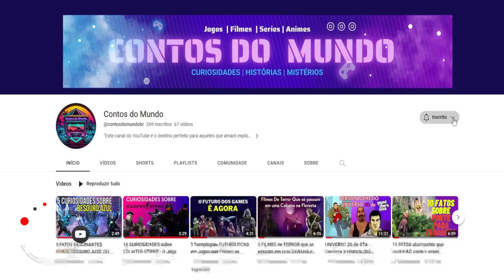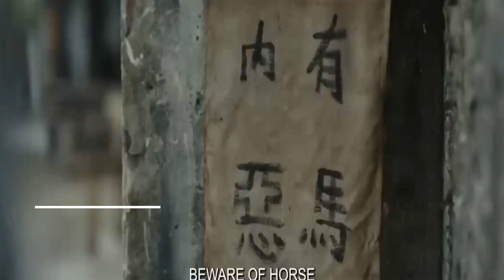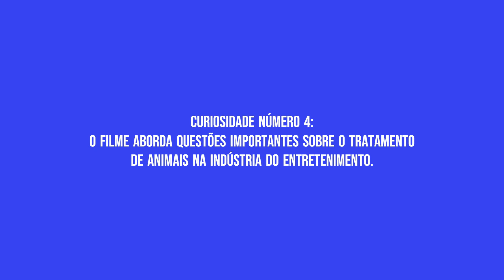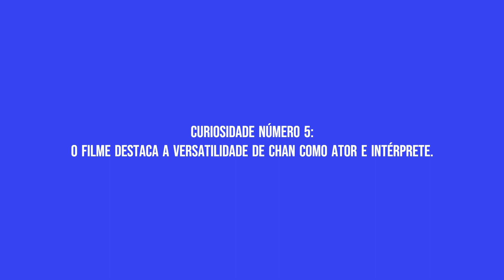O NOVO FILME de Jackie Chan que colocou Super Mario Bros no bolso na CHINA!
Já se perguntou como um ator na casa dos 60 anos ainda pode realizar algumas das cenas mais arriscadas nas telas? Não precisa procurar mais além de Jackie Chan em seu último filme Ride On. Aos 69 anos, Chan prova que ainda tem o que é preciso para entreter o público com suas incríveis sequências de ação e performances emocionantes. Não perca este filme imperdível, que mostra o incrível talento e dedicação de Chan à sua arte, mesmo após todos esses anos.
Enquanto Super Mario Bros. bate recorde de arrecadação pelo mundo, na China a história é outra. Isso porque um filme estrelado por Jackie Chan, Ride On, tomou o primeiro lugar nas bilheterias do país, com uma estreia de US$ 11,7 milhões. O valor foi o suficiente para passar a animação baseada no jogo da Nintendo.

Você tem interesse em ganhar dinheiro em DÓLAR com o Youtube? Tenho a solução!

 Compre agora o Youtube Turbo e tenha acesso a um Curso Exclusivo, onde você vai aprender todas as etapas para ter um canal do youtube de sucesso utilizando as técnicas que desenvolvi para te ajudar a furar fila nos resultados das buscas do youtube.

Aproveite a oferta por tempo limitado e ganhe um BÔNUS EXCLUSIVO!